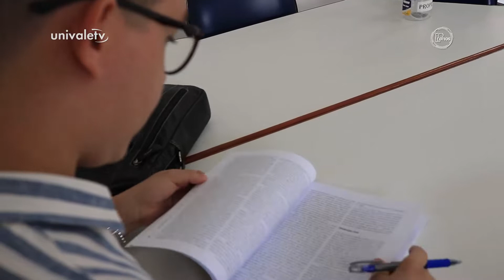Mestrado abre portas para professores da área da saúde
Aprofundar os conhecimentos nunca é demais. E, em se tratando de universidade, os professores não param. Desta vez, dois professores da Univale deram mais um passo na carreira: o mestrado em gestão na área da saúde.

💚 Compartilhe!
👍 Deixe sua curtida
💬 Comente